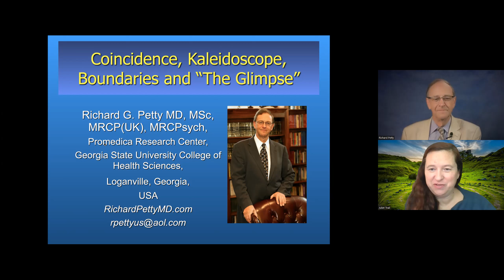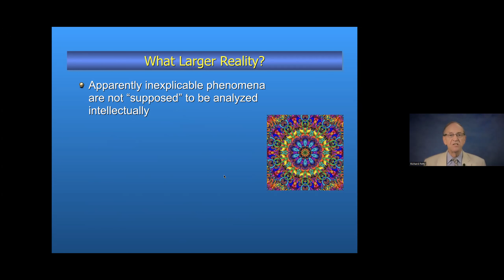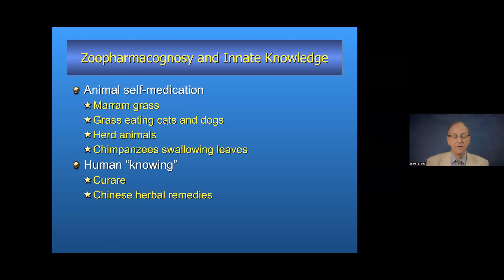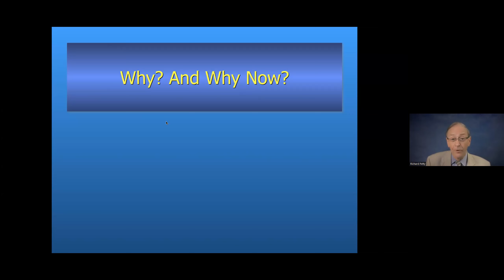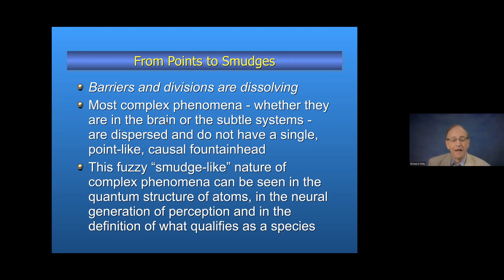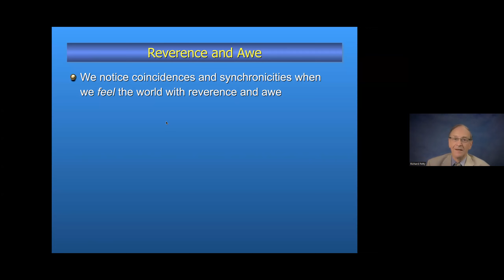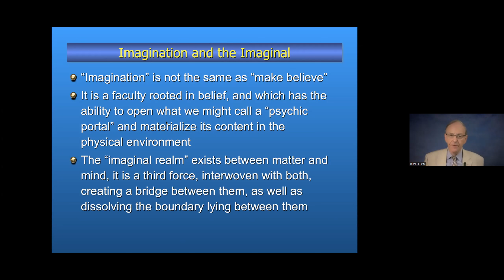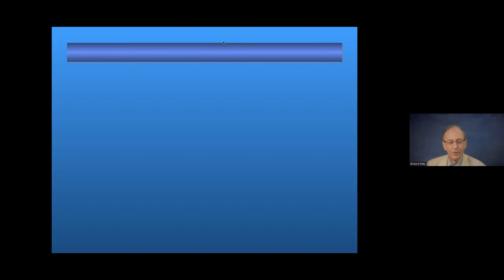Coincidence, Kaleidoscoe, Boundaries and “The Glimpse” - TCP Speaker Series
Presenter: Richard Petty, MD, Director of Education and Research, RGP Inc. (Georgia, USA)

Throughout history, anomalous phenomena have, at certain times, either become more common, or have been noticed more often. In either case, it can be seen as an indication that the cosmic kaleidoscope is turning once more. We are living in such an era.

In this session of the monthly Speaker Series, we will discuss evidence that human beings are changing and that part of the reason for this change is a gradual dissolution of boundaries that have stood for millennia. We suggest that coincidences and synchronistic experiences are indications that we are embedded in a profoundly psychic, intense, dynamically vibrant Web that is richly conscious, multileveled and polysemous. A Web in which separation is seen to be an illusion and consciousness transcends our ordinary understanding of both time and space.

BIO: Richard Petty is a physician, psychiatrist and scientist who holds a master’s degrees in biochemistry, a doctorate in endothelial biology, as well as advanced qualifications in acupuncture and Reiki. He has engaged in fundamental research on the brain – including a Fellowship in Neuroimaging at Johns Hopkins University Medical School – and on the human energy systems, which he has studied around the globe. A student of the work of Carl Jung, he has been a practitioner of meditation and t’ai chi ch’uan for decades, and has taught on every continent – except Antarctica! – on more than 7,000 occasions.